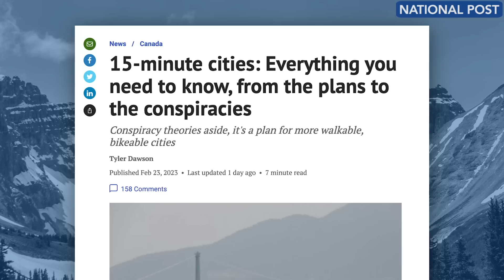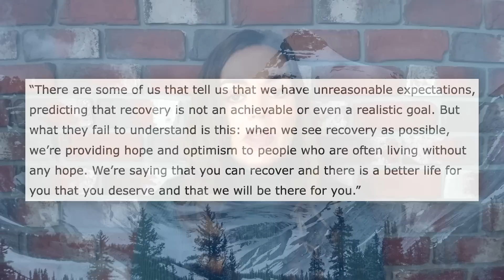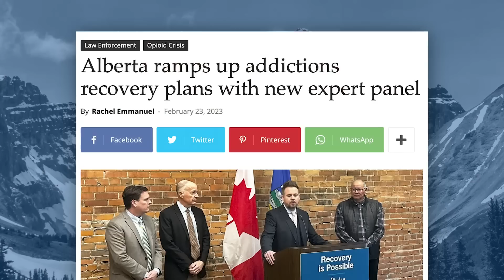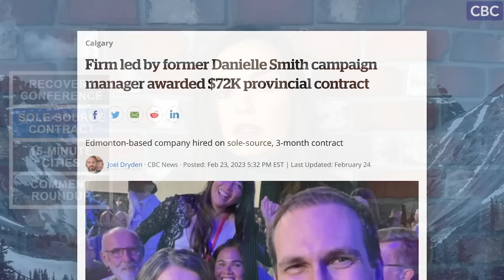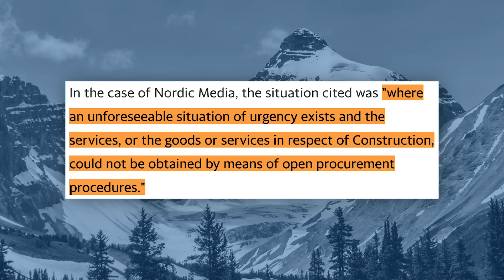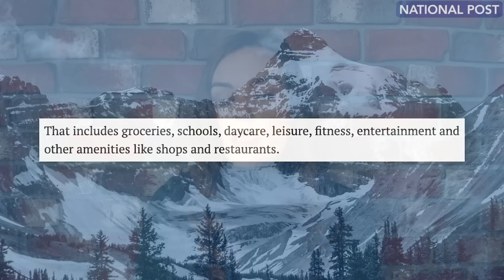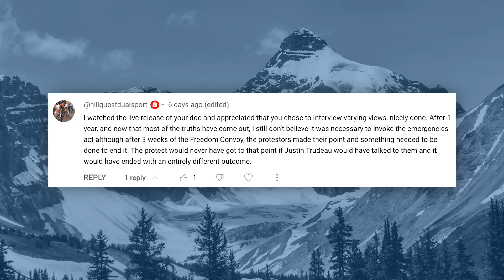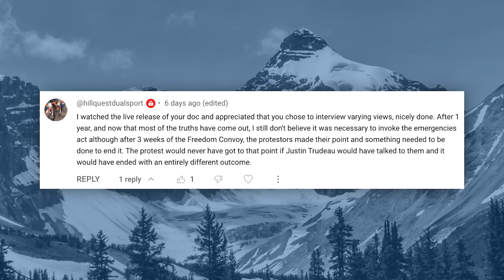Will Edmonton become Canada's first 15-minute city?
This week on the Alberta Roundup with Rachel Emmanuel, Rachel discusses a couple major announcements made at the Alberta Recovery Conference earlier this week — including Premier Danielle Smith’s revelation that Budget 2023 holds $275 million in funding for the mental health and addiction’s office.

Rachel also touched on a sole-source, three-month contract worth $72,500 awarded to a marketing agency where Smith’s former leadership campaign manager is a part-owner.

Finally, Rachel dove into Edmonton’s controversial 15 minute cities proposal. Is it intended to create a better quality of life for downtown residents or is there something more sinister behind the plan?

Tune into the Alberta Roundup now!